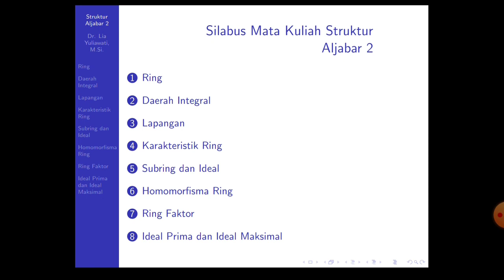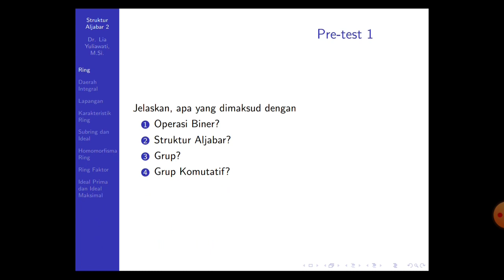Kuliah daring Struktur Aljabar 2: Review Struktur Aljabar 1 (part 1)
Perkuliahan ini diselenggarakan untuk mahasiswa Pendidikan Matematika STKIP Sebelas April Sumedang secara daring.